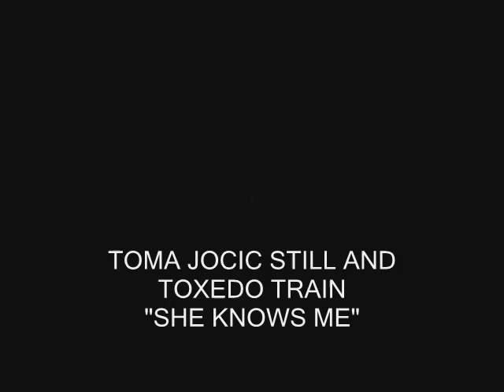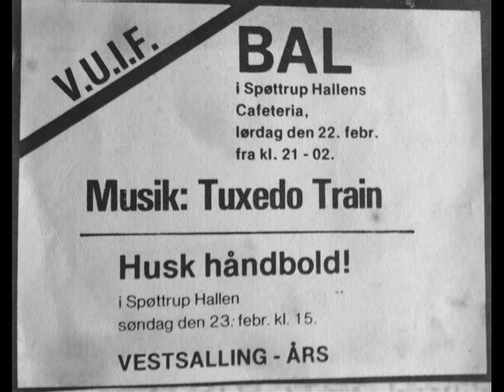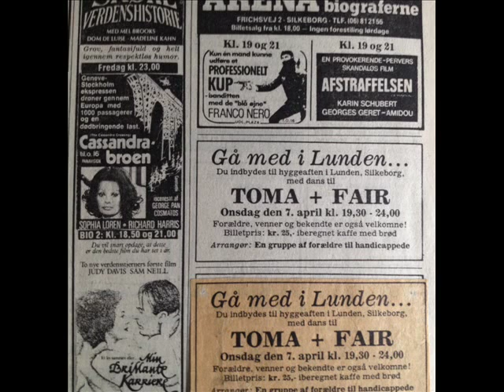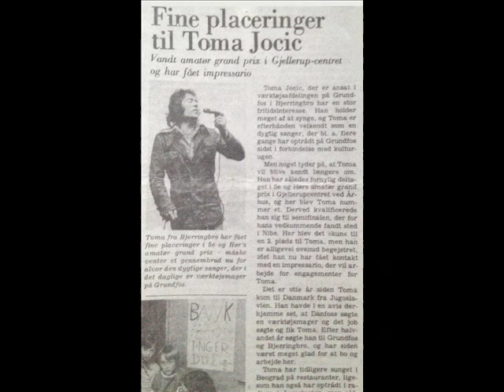TOMA JOCIC STILL AND TOXEDO TRAIN "SHE KNOWS ME"